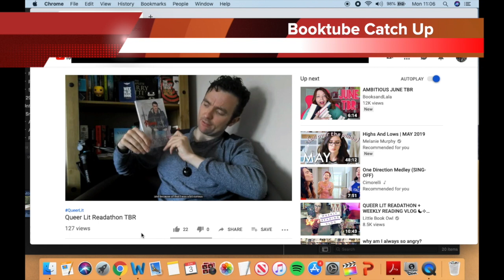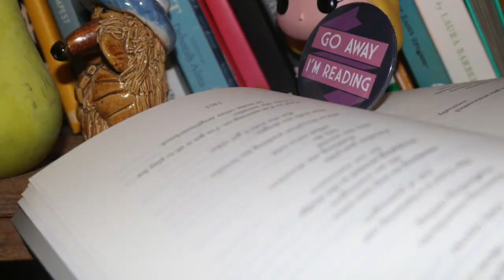Booktube Catch Up!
In today's video, I respond to a few of my fave booktubers after my brief hiatus from the community. This is something i'm thinking about doing more often too as it was super fun!

Mentioned:
Grief is the thing with Feathers- Max Porter
Lanny- Max Porter
Naked Lunch- William Burroughs
Dancer from the Dance- Andrew Holleran